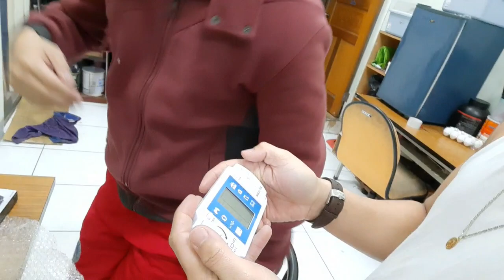Unboxing PSP | Taiwan Online Shop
first time ni Justine Pilao na mag order sa online shop ,kaya nag unbox siya na nakavlog,Pero laking gulat niya sa laman ng package na order niya..